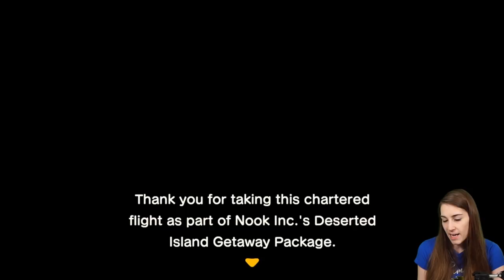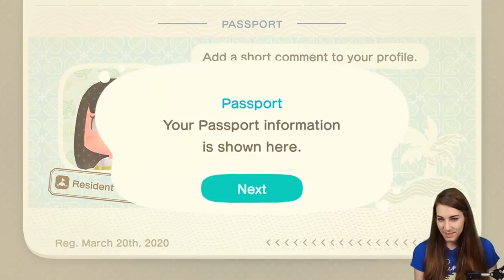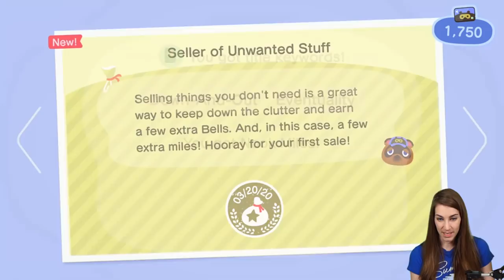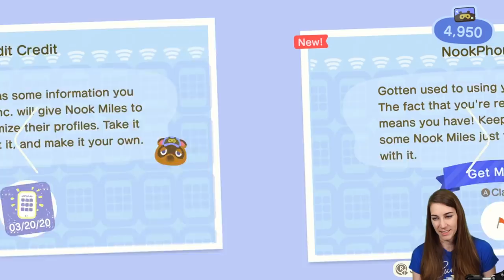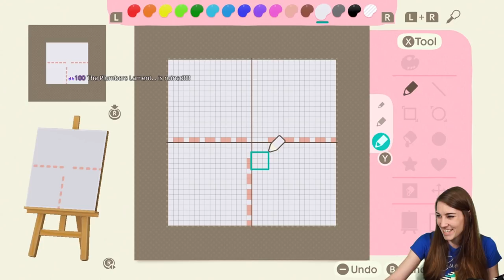Old Leaf - New Horizons! Animal Crossing: Day 1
We've taken flight to the beautiful (previously deserted) island of Sub2Feen! Sub2Feen has everything: cherries, wasps, horse mackerel, and a large debt to Tom Nook.

Join Feen on this island adventure, streamed day by day Monday through Friday on Twitch